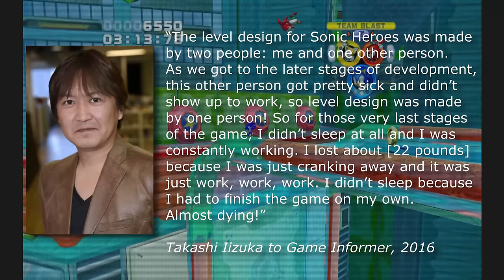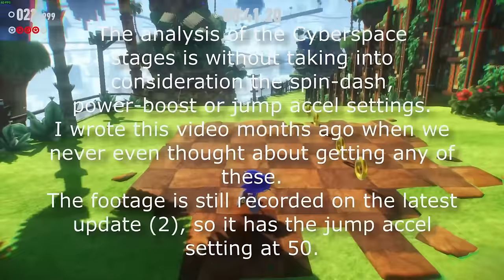Level Design in Sonic the Hedgehog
Level Design in Sonic the Hedgehog - A Retrospective

Special thanks to:
@Itz_YoshiMelon for the video idea
@DarkspinesSonic for providing footage
@xTimelessGaming for providing footage
@Toddo_5 for providing footage
@gamingbirb1351 for covering some games which served as a base for my coverage
@Matthasnocuts for covering some games which served as a base for my coverage
@Lowart for covering some games which served as a base for my coverage

0:00 - Intro
2:04 - Classic Era
39:03 - Adventure Era
1:34:22 - Boost Era
2:34:15 - Final Thoughts